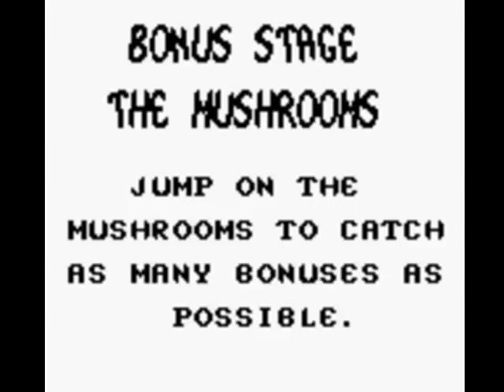Let's Play The Smurfs (Game Boy): Smurfing Gargamel's diner plans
In light of the epic success that Lucky Luke was not, I decided to continue my commentary-less search of games with epic music.

Special mention goes to the Swamp level, where I decided to forgo using the run button and the bonus areas.